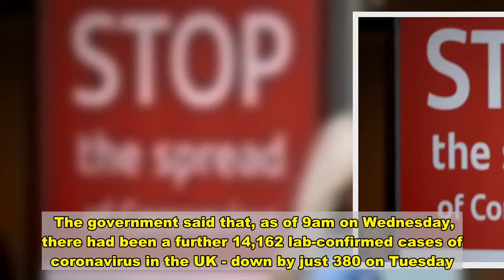Another 14,000 people have tested positive for coronavirus - News Today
Another 14,000 lab-confirmed cases of coronavirus have been recorded in the UK in the last 24 hours.   The number of deaths has also increased by 70 - down by six on Tuesday but significantly higher than Monday's figure of 19.  The government said that, as of 9am on Wednesday, there had been a further 14,162 lab-confirmed cases of coronavirus in the UK - down by just 380 on Tuesday.    This takes the overall number of cases confirmed to 544,275.  A further 70 people have died within 28 days of testing positive for Covid-19 as of Wednesday.  This brings the UK total to 42,515.   Separate figures published by the UK's statistics agencies show there have now been 57,600 deaths registered in the UK where Covid-19 was mentioned on the death certificate.  Figures also reveal that there are now 376 patients on ventilation - down by 16 - and a total of 2,944 in hospital - an increase of 111 on Tuesday and up from 1,958 a week ago.  All figures are based on Public Health England data published on Wednesday.